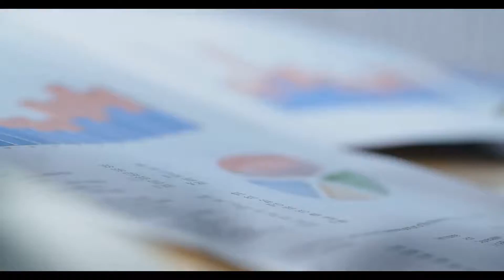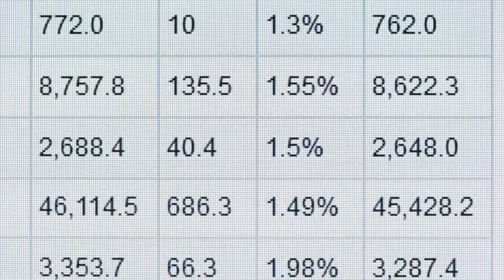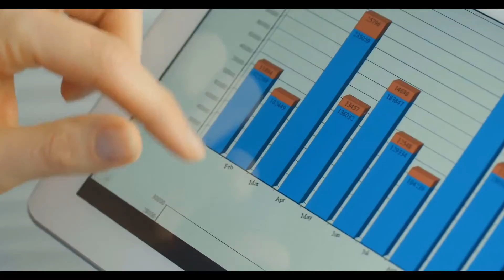What are the Best Tips for Buying Silver Bullion